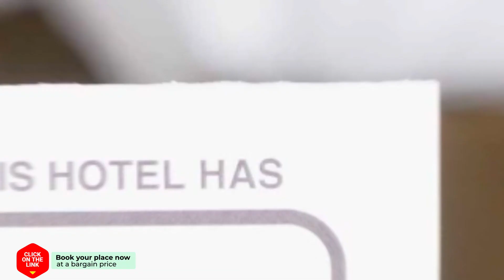De Oase hotel review | Hotels in Middelburg | Netherlands Hotels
De Oase hotel video review. Hotels in Middelburg, european 3 stars hotels.